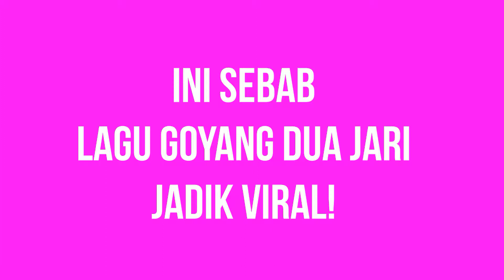Macam Mana Lagu Goyang Dua Jari Tik Tok Boleh Jadi Viral ● Relaxlah.my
Ini sebab lagu Sandrina Goyang Dua Jari Tik Tik Boleh jadik viral. Cute tak?

Kongsikan dengan kawan-kawan anda juga yek.